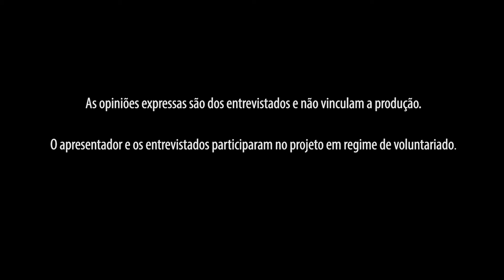Sem Fronteiras: Pedro Magalhães